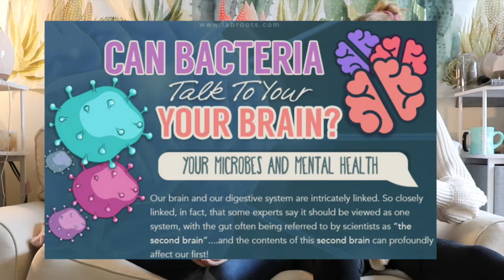Life Update & Tips for Recovering a Tough Day!